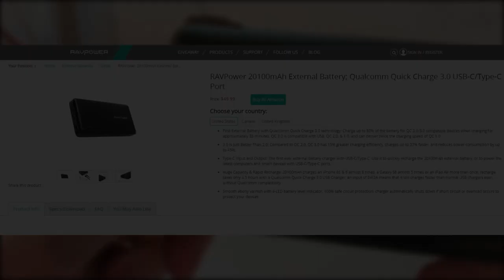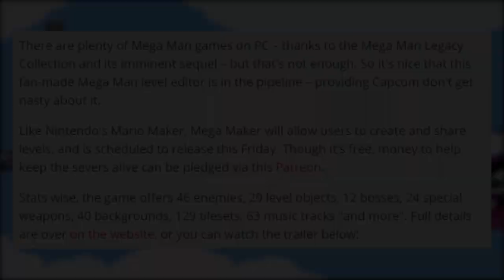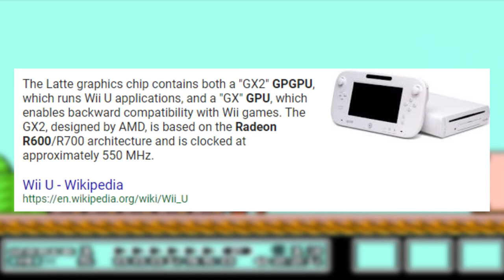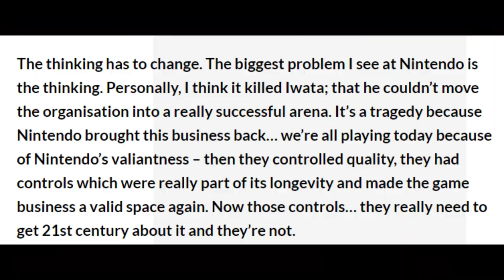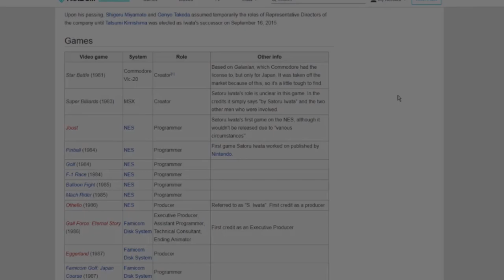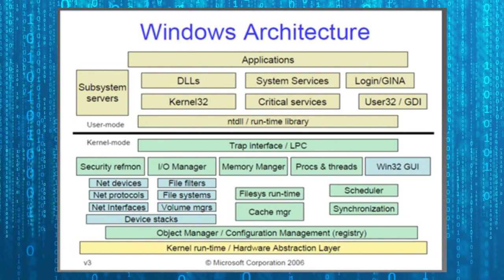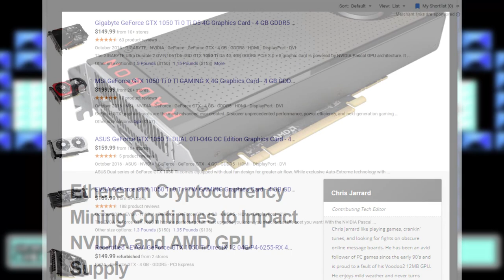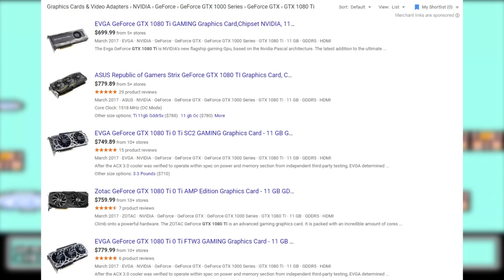Developer Says Nintendo's Thinking Killed Iwata, Megaman Level Editor, Nintendo Switch's OS Hacked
There is a new Megaman Level Editor being provided for those of us on PC, free, launching July 15th, developer Lorne Lanning says Nintendo's thinking "Killed Iwata". Hackers dumped the Nintendo Switch Kernal, and found an embedded emulator application. And Crypto Currency mining is so popular it is offsetting GPU prices.

Mega Maker is a neat looking, unofficial Mega Man level editor

Mega Maker - Create your own Mega Man levels! - Official trailer

UPDATE - LORNE LANNING OFFERS APOLOGY AFTER NINTENDO FANS TAKE ISSUE WITH A COMMENT CONCERNING SATORU IWATA

Oddworld Creator Lorne Lanning “Has No Faith” In Switch, Says Nintendo’s Thinking “Killed Iwata”

Hackers Claim to have Dumped the Nintendo Switch OS Kernel

Ethereum Cryptocurrency Mining Continues to Impact NVIDIA and AMD GPU Supply

Music used -
Welcome to the Show
Happy Bee
Inuit